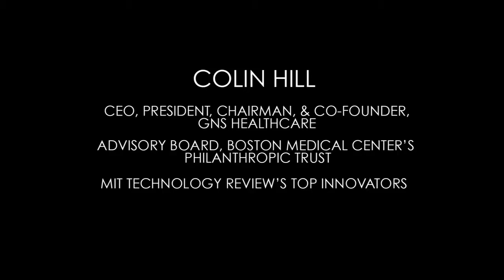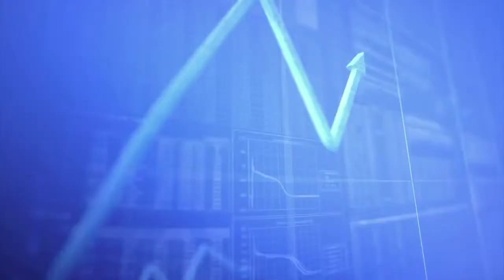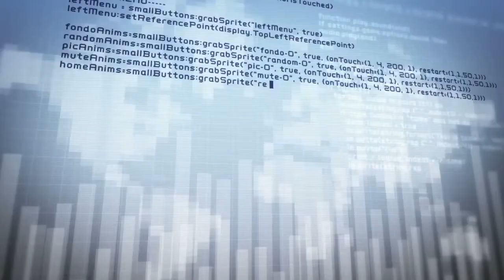Transforming Medicine: Colin Hill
Our capacity to create a world free from cancer is moving faster than the speed of life. Find out how GNS Healthcare co-founder and CEO, Colin Hill sees the possibility of creating a world free from cancer by using big data to deliver on the promise of personalized medicine.

:: ABOUT COLIN HILL ::

Colin Hill co-founded GNS Healthcare in 2000 and has served as CEO since then. He brings years of hands-on scientific experience to his role, with expertise in the areas of computational physics, systems biology, and personalized medicine. He also serves as Chairman of GNS Healthcare's parent company Via Science, a leading big data analytics company focused on business intelligence, finance, and economic forecasting. He also serves on the Board of Directors of AesRx, a biopharmaceutical company dedicated to the development of new treatment for sickle cell disease. Colin was the founding chairman of O'Reilly Media's Strata Rx, one of the first healthcare big data conferences.

In 2004, Colin was named to MIT Technology Review's TR100 list of the top innovators in the world under the age of 35. He is a frequent speaker at national and international scientific and industry conferences and has been quoted in in numerous publications and television programs, including The Wall Street Journal, CNBC Morning Call, Nature, Forbes, Wired, and The Economist. He graduated from Virginia Tech with a degree in physics and earned masters degrees in physics from both McGill University and Cornell University.

To view Colin Hill's bio on the Transforming Medicine